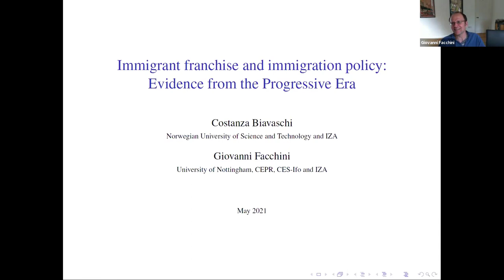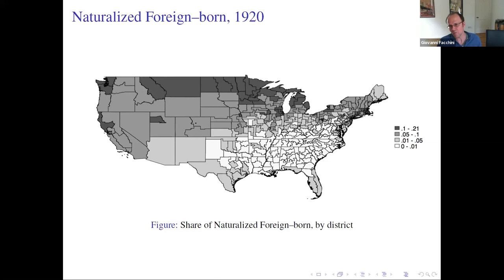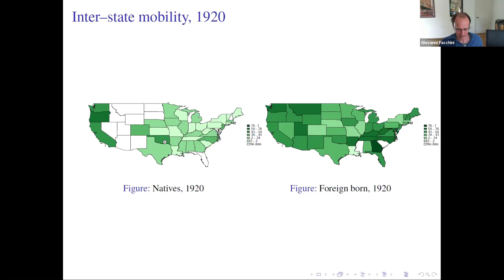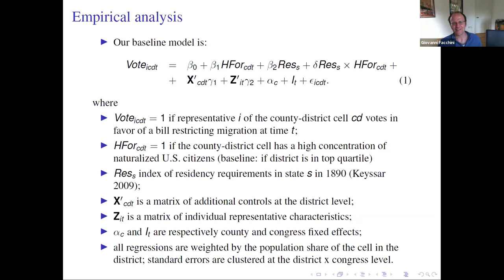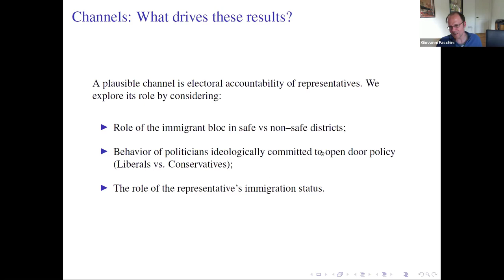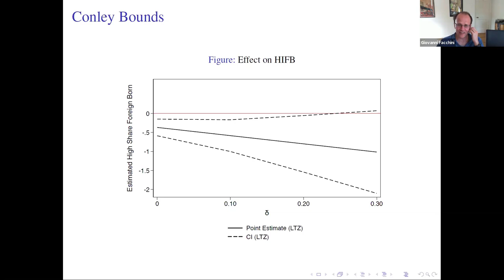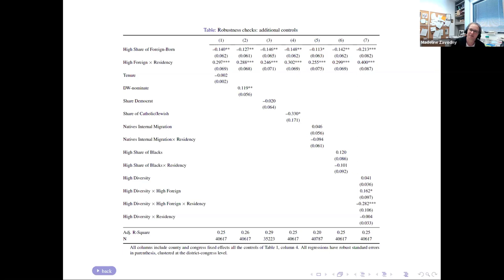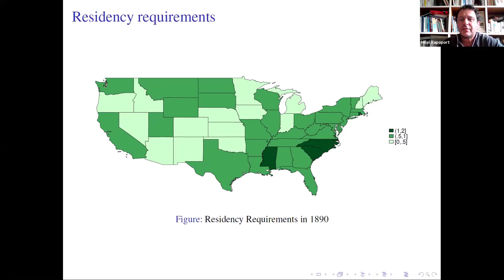Immigrant franchise and immigration policy by Giovanni Facchini and Costanza Biavaschi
Immigrant franchise and immigration policy : Evidence from the Progressive Era by Giovanni Facchini (University of Nottingham) and Costanza Biavaschi (NUST)

Intro 00:10:00 Hillel Rapoport (PSE)

Presentation 00:31:00 Giovanni Facchini (University of Nottingham)
Q&A: 43:00:00 Moderator: Hillel Rapoport (PSE)

Abstract

What is the role played by immigrant groups in shaping migration policy in the destination country? To study this question we exploit historical variation in access to the franchise induced by different residency requirements across U.S. states. We start by documenting that naturalized immigrants were more geographically mobile than natives. Next we show that congressmen representing districts with large numbers of naturalized U.S. citizens were more likely to support an open migration policy, but that more stringent residency requirements attenuate this effect. Our results indicate that congressmen electoral accountability to naturalized immigrants was a key factor in explaining this outcome.